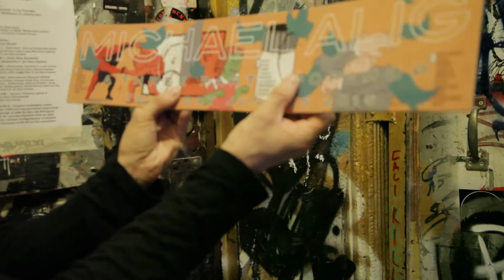Screamin Rachael caring about Michael Alig segment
Discusses whats been going on with his artwork gallery showings and his scene in Vamp Bikers